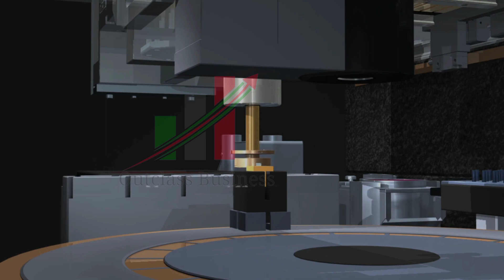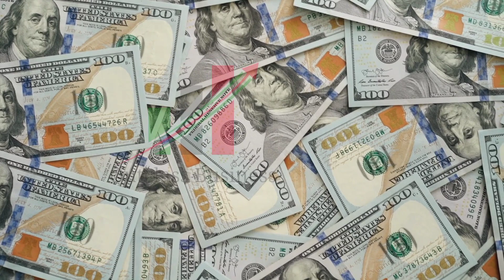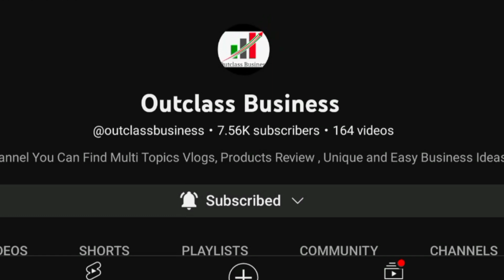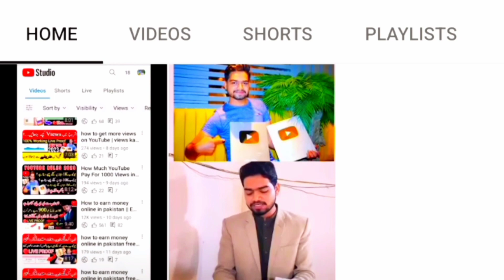Chain Link Fence Factory Business Plane || High Profit Chain Link Fence Manufacturing Business Idea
Chain Link Fence Factory Business Plane ll High Profit Chain Link Fence Manufacturing Business Idea

 This Video I Will Tell You About Small Business Idea Start From Home With Low Cost .This Business Also Start Online For Make Money From Home. Selling These Products On Alibaba Store, Amazon Wholesale And Facebook Marketing. Really You Can Get Best Result By Selling Products Online.